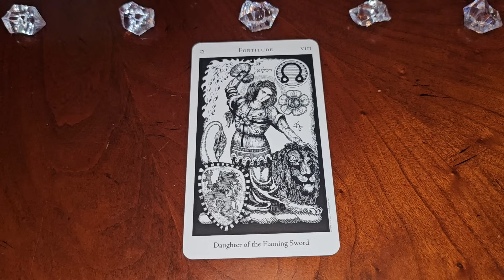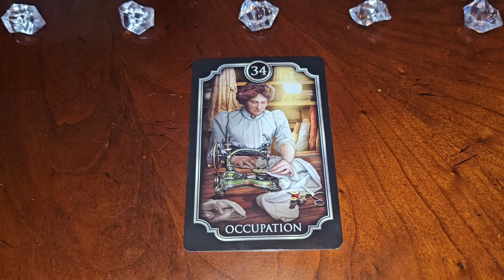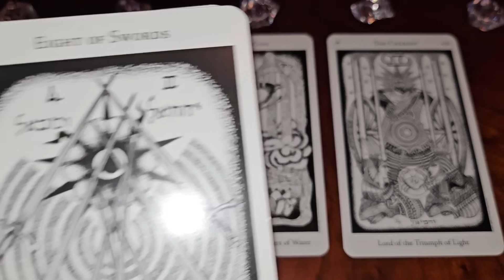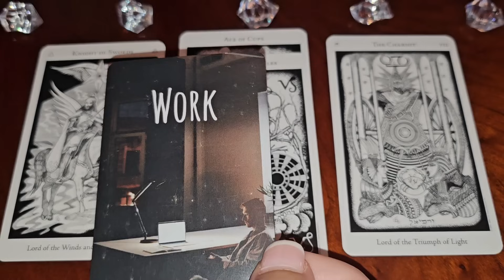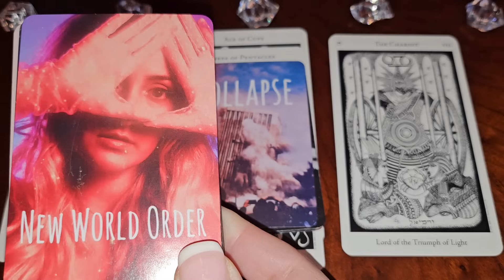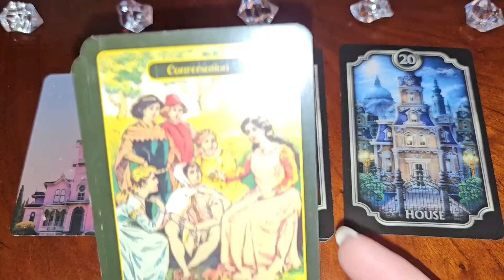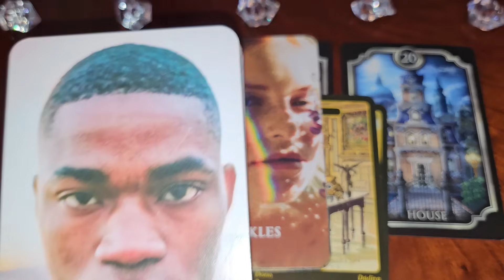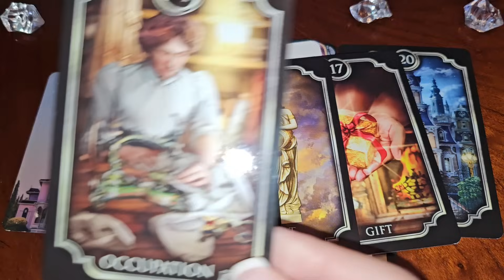Libra ♎️ YOUR DREAM HOME 🏡 ✨️ IS BEING PREPARED IN THE PRESENCE OF YOUR ENEMIES!!! GIFTS 🎁 GALORE!!!